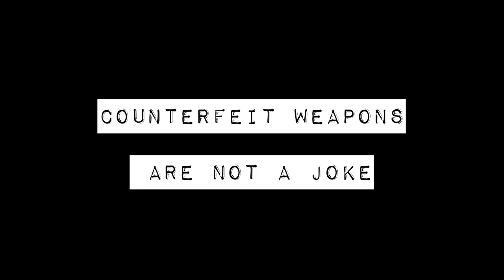Counterfeit Guns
Counterfeit guns are not a joke.